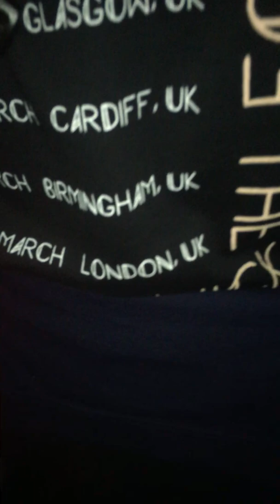Panic! At The Disco Miss Jackson Live Cardiff 2019